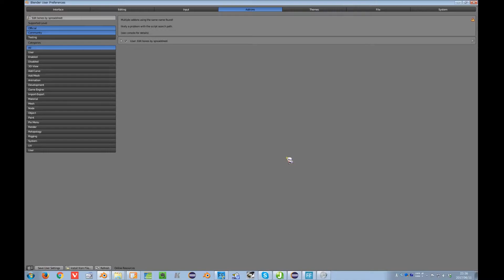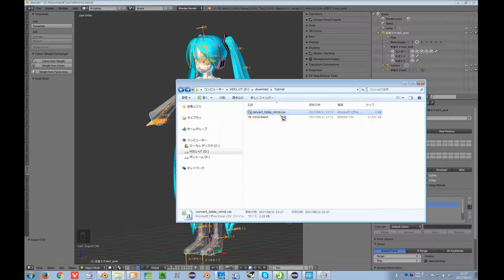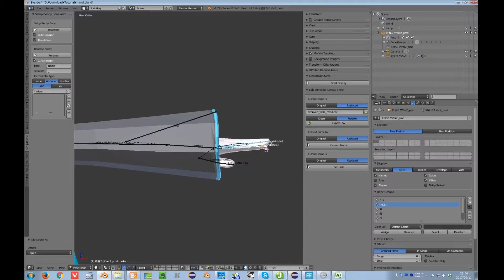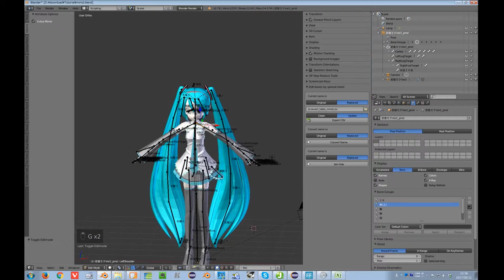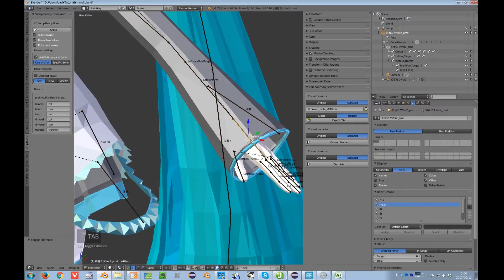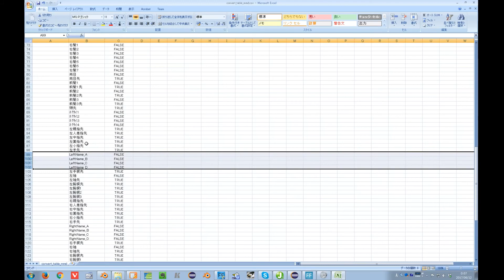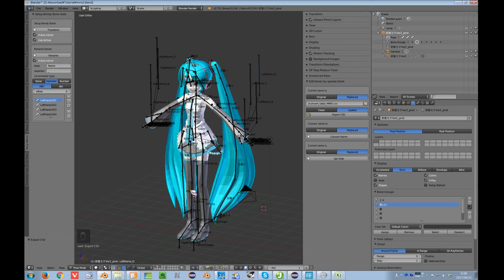ボーンの名前をCSVで一括変換アドオン / Add-on that Converting name of bones by csv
(Please push "CC" button and enable English subtitles.)
ボーンの名前と表示・非表示をCSVファイルに記載した情報によって変換するアドオンです。MikuMikuDanceやMayaのHumanIKのボーン名はBlenderの左右対称命名規則に当てはまらず、ミラー編集ができません。そのような時、このアドオンでボーン名を一時的に左右対称な名前に変換し、作業後に元の名前に戻すという使い方を想定しています。

ダウンロードは以下から無料でできます。

もし、サポートいただける場合は、Entyからご購入いただけると助かります。

また、定期的なサポートも歓迎しています。

This add-on that convert name and hide of bones by csv.In Blender, the name of bones like MikuMikuDance or HumanIK is not regard to symmetric. So, you can't edit symmetrically bones, poses, and weights. If you use this add-on, you can temporarily convert name and symmetrically edit.After finish editing, you can convert name back to original.

Please purchase from Enty if you can support. (Enty account is required.)

Also, I appreciate your support monthly.

(Donation between individuals is prohibited in Japan so please via Enty.)